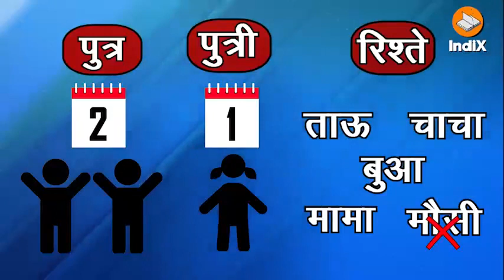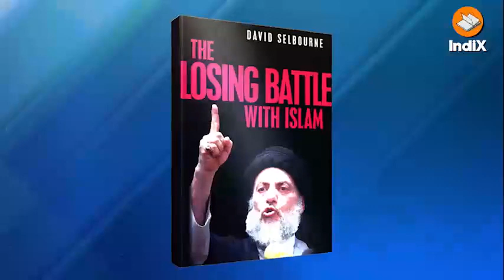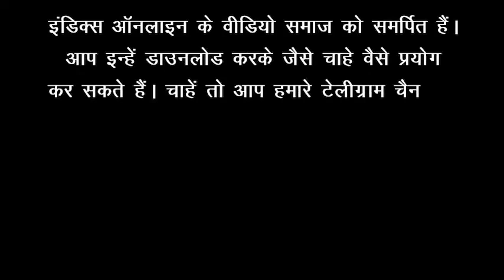24 April 2024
Video from Yogesh